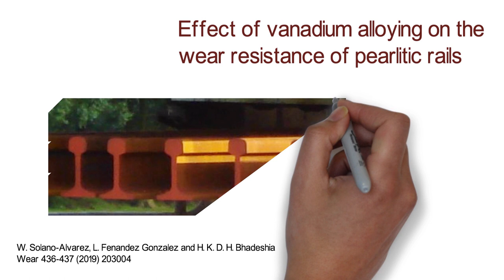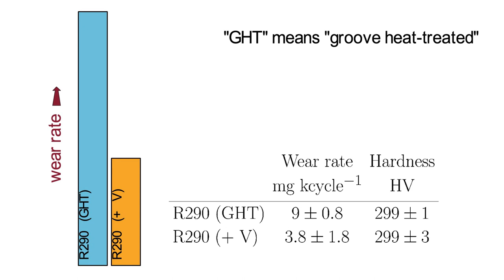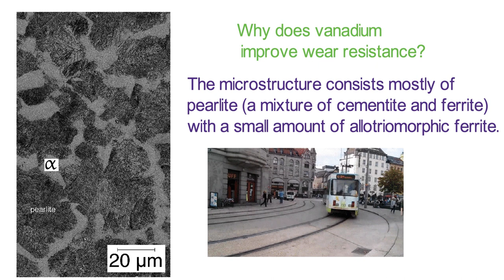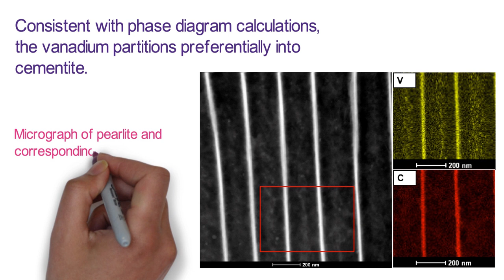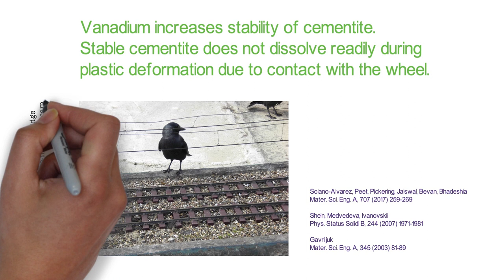Vanadium in pearlitic steel rails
Due to the  increasing demand on pearlitic rails to support heavier loads and higher speeds, grooved rails for tramways and light rail transit (LRT) require strengthening via alloying or heat treatment, i.e. accelerated cooling after hot-rolling. In this study, the wear performance of five different commercial grades is compared using unlubricated twin-disc testing and detailed microstructural characterisation. Results indicate that the vanadium-alloyed steel experiences \emph{less than half} the wear rate of a heat-treated grade with a similar hardness. This  is attributed to the increased stability and toughness of vanadium-containing cementite, as compared to pure cementite. The evidence suggests that  vanadium partitions into the cementite lamellae during the formation of pearlite. This improvement in wear resistance due to vanadium could enable an approximately two-fold reduction in the maintenance and life cycle costs relative to heat-treated rail alternatives.